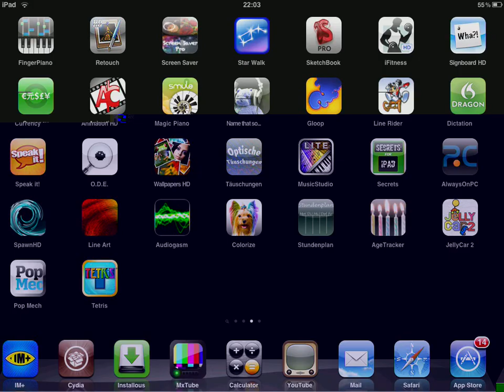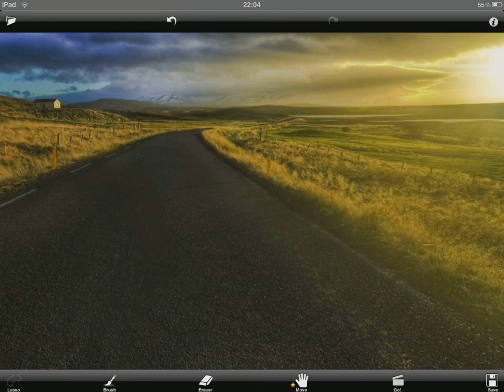TouchRetouch HD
TouchRetouch HD is a revolutionary application that lets you remove unwanted content or objects from your photos, using just your finger and iPad. Mark the items you want taken out of the snapshot and hit 'Go'. That's all there is to it. Retouching photographs has never been so quick, easy and convenient. Click "...More" to learn why you should download this App today!